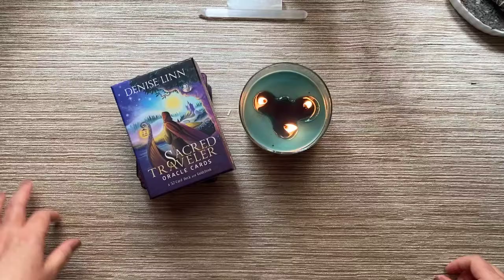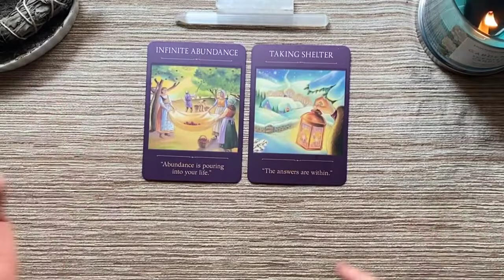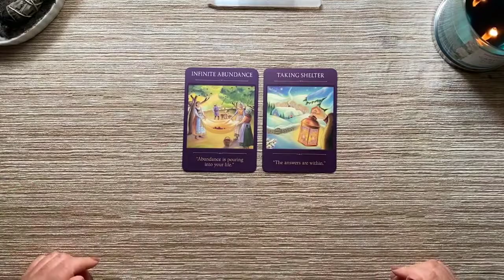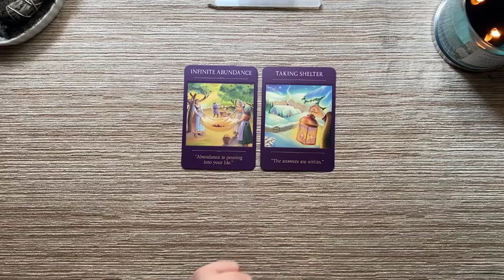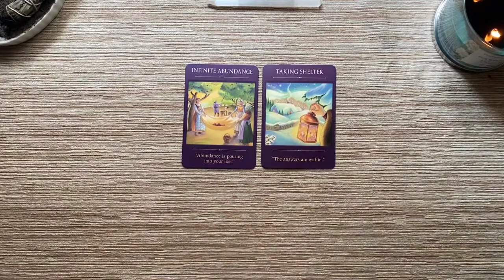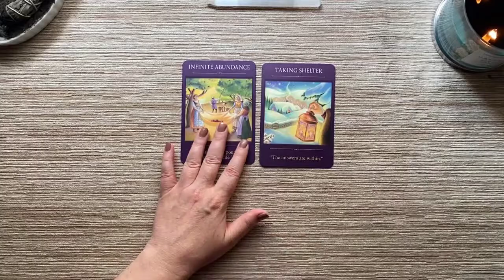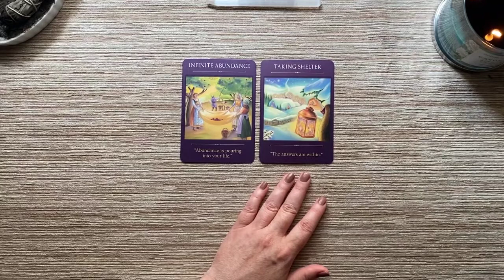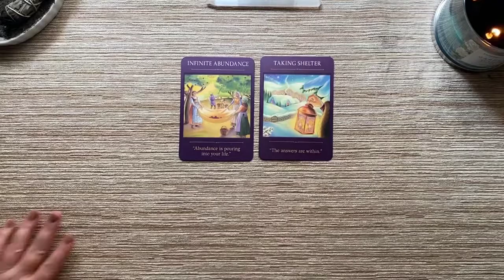HAPPY BIRTHDAY, TAURUS! 🎉 Year Ahead Advice 🎉 Special Offer: Solar Return Report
Square (payment plans available here)

- your question(s).

LOVE READINGS
12-month love forecast
Couples Reading

30-minutes for $50 ($10 OFF regular price of $60)

MONEY READINGS
12-Month Forecast
5-Card Problem-Solving Spread

CUSTOM READING
You pick your questions and budget
3 questions per 30-minutes

LET’S CONNECT!